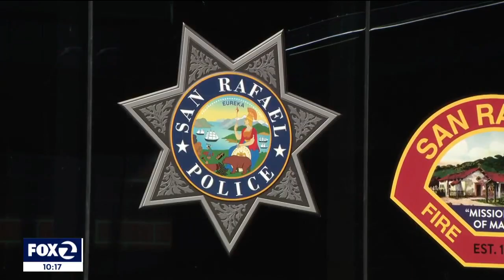Man arrested for allegedly threatening people along San Rafael trail with gun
A man is under arrest for pointing a gun at a number of people on a popular trail in San Rafael and firing the gun into the air. It happened at Starkweather Shoreline Pathway. One victim said the area is normally peaceful.